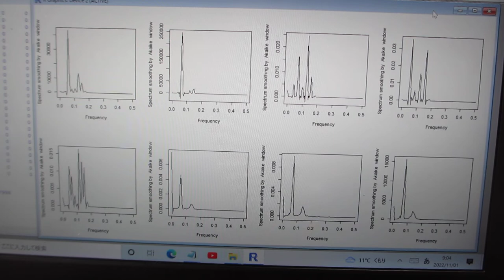R環境で、TIMSACを利用した、超音波の音圧データ解析（超音波システム研究所）